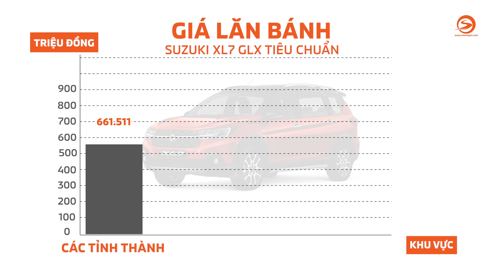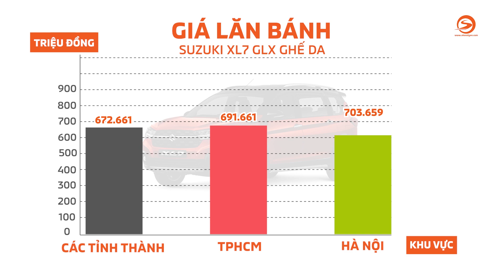Giá xe Suzuki XL7 2021, giá lăn bánh mới nhất tháng 9/2021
Tặng tiền mặt 20 triệu đồng và hàng loạt phụ kiện hấp dẫn là những gì khách hàng sẽ nhận được khi mua xe Suzuki XL7 ngay trong tháng 9/2021.

Chào mừng các bạn đến với kênh YouTube của Chợ Xe!

Chợ Xe sẽ mang đến cho các bạn những thông tin mua bán Ô tô, mô tô, xe máy cũ, mới cập nhật mỗi ngày. Ngoài ra, Chợ Xe sẽ thường xuyên cập nhật giá niêm yết, giá xe lăn bánh từ các mẫu xe cũng như những thông tin công nghệ, đánh giá khách quan về các mẫu xe ô tô.